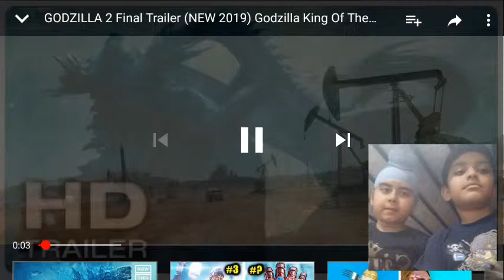My friends reacting to the Godzilla 2 trailler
I think this video is Kinna bad